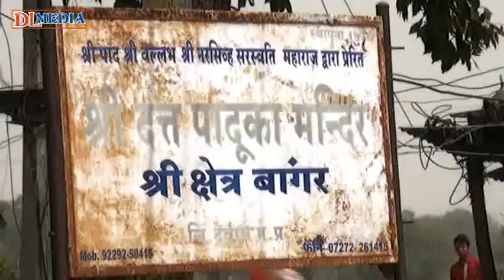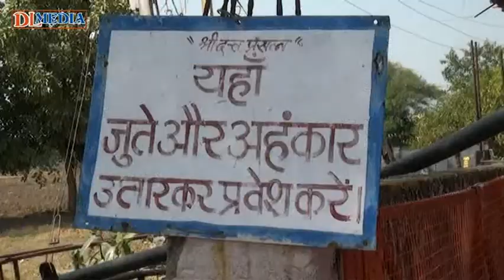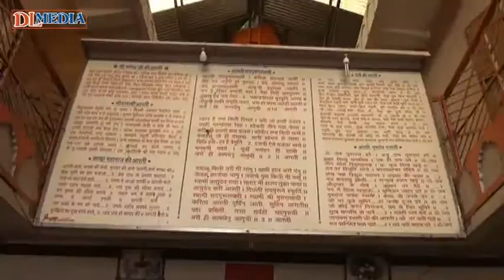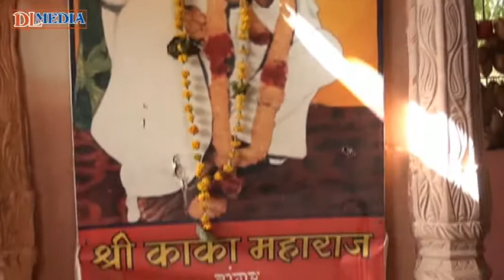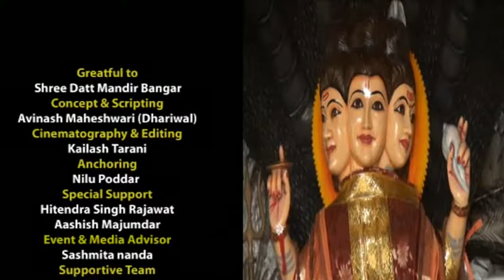Aradhna Datt Mandir you tube